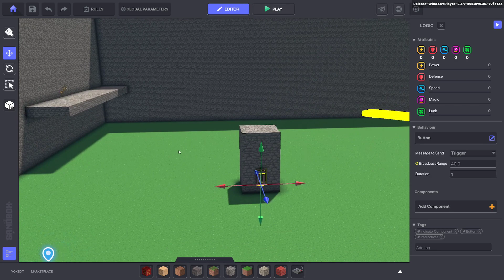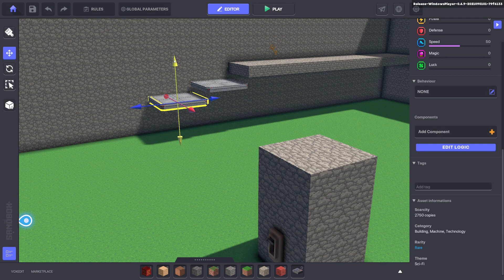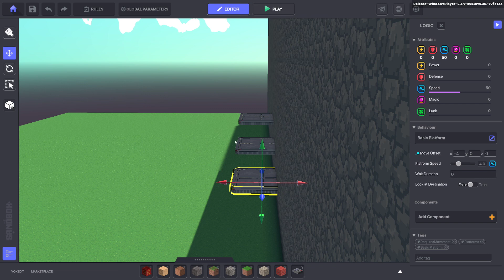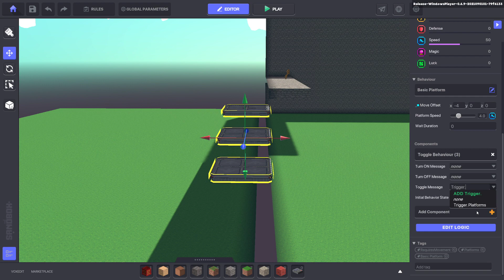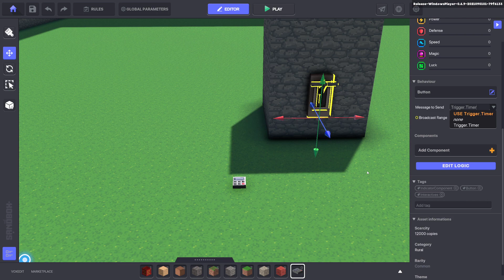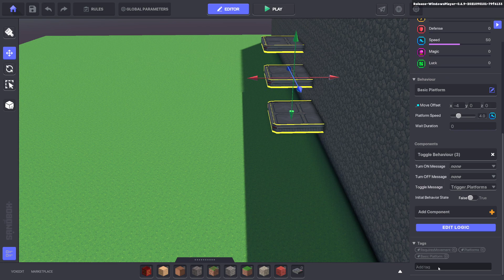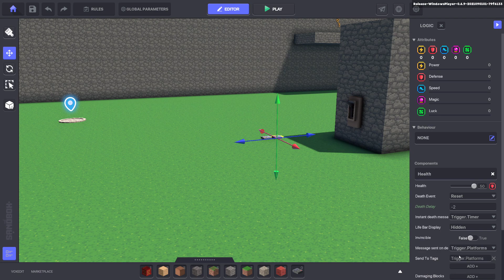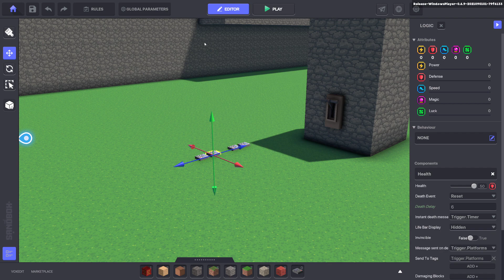Timed Events for The Sandbox Game Maker 0.6.9